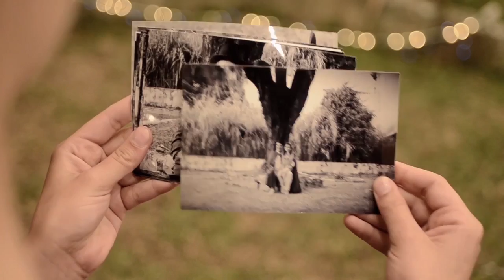Isabel Bertelsen Reel 2016, Actriz